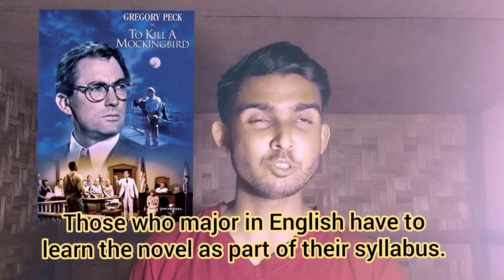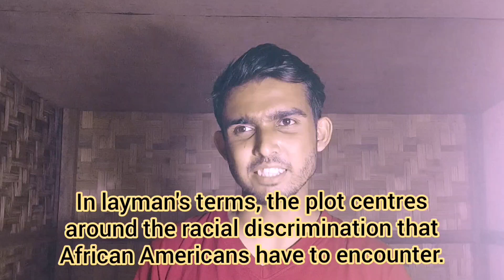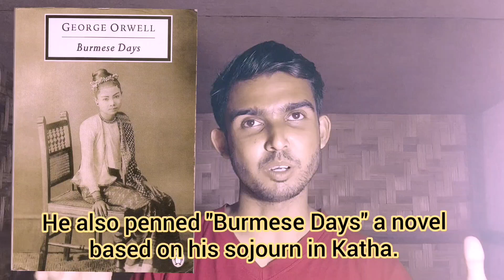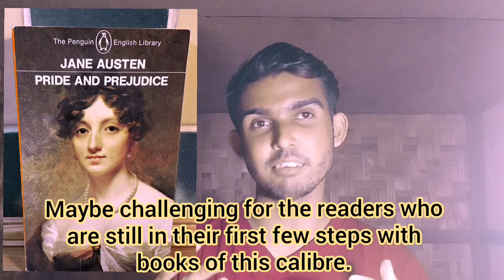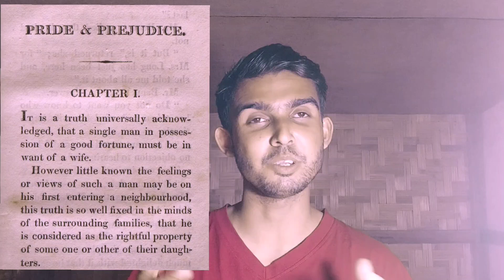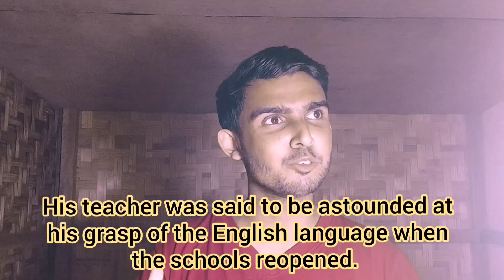မဖြစ်မနေဖတ်သင့်တဲ့ အင်္ဂလိပ်စာ ခုန်ပျံကျော်လွှားတိုးတက်စေမယ့် စာအုပ် ၅ အုပ်